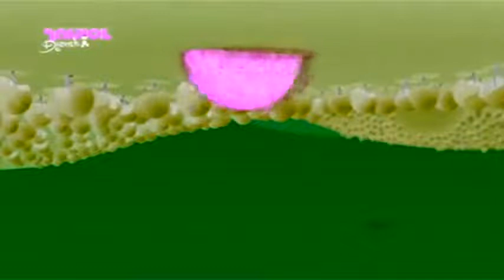Mickey Mouse Clubhouse Theme abominator Effect